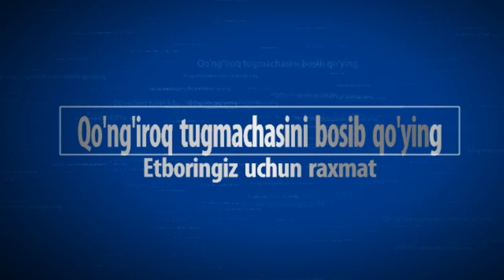SHAKHRIYOR DJURAYEV//MUAYTHAI WMF UZBEKISTAN VS PERU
SHAKHRIYOR DJURAYEV MUAYTHAI WMF BO'YICHA 2019-YILDAGI JAHON CHEMPIONATI G'OLIBI UZBEKISTAN VS PERU JANGI

BIZDAN UZOQLASHMANG

VIDEO YOQQAN BO'LSA LIKE BOSIB
 QO'YING OBUNA BO'LISH YODDAN CHIQMASIN

BIZNI ISHTIMOIY TARMOQLARDA HAM KUZATIB BORING!